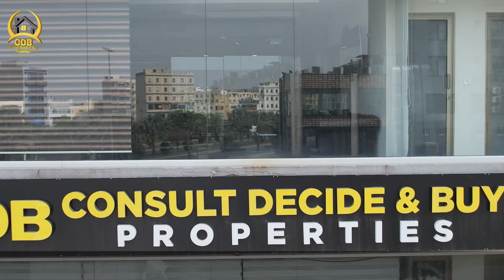Bahria Orchard Lahore | Phase 4 | Explain At 360° | Best Video | June 2023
• Jamia Masjid
• Community Parks and Zoo
• Commercial Areas

↪ District One
↪ Lahore Smart City
↪ Lake City
↪ Al-Kabir Town
↪ Alnoor Orchard
↪ New Lahore City
↪ Zaitoon City
↪ BEMC